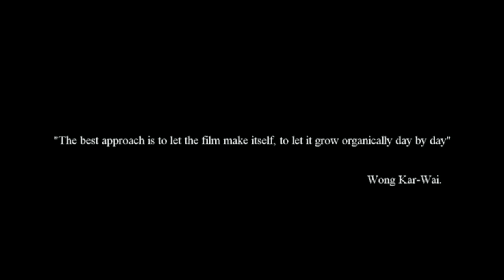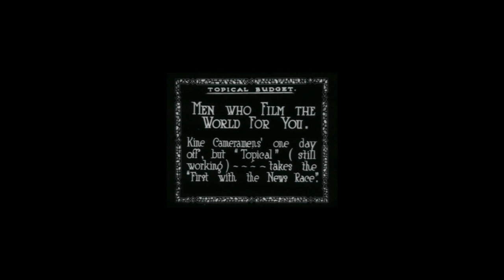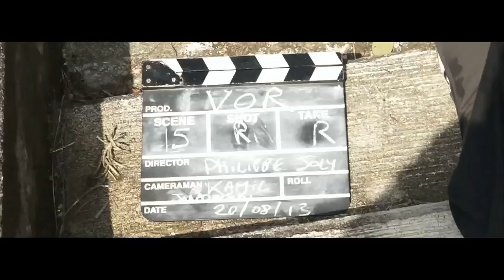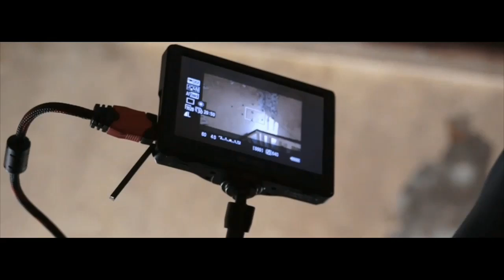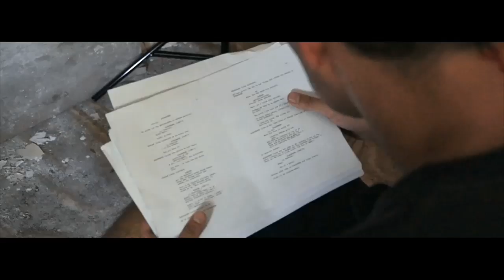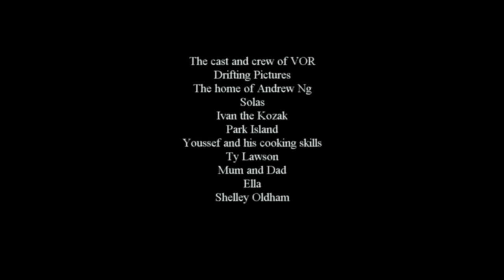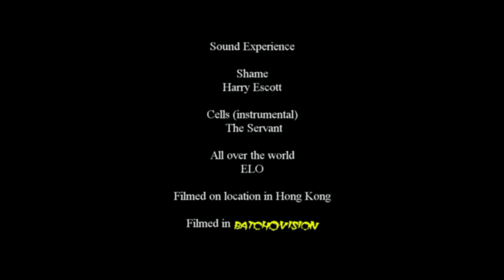GUERRILLA the making of VOR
DescriptionHere is GUERRILLA - the making of VOR

 A fly on the wall documentary following the cast and crew in Hong Kong as they make Philippe Jolys debut action film VOR.

When the news that the he